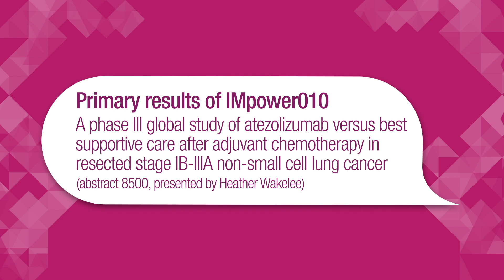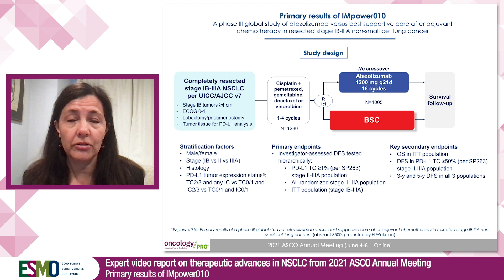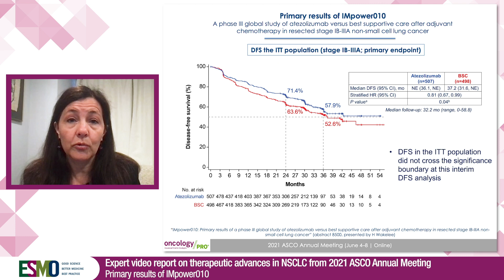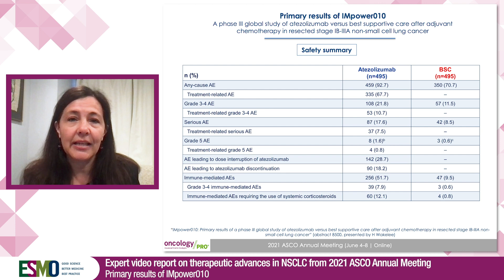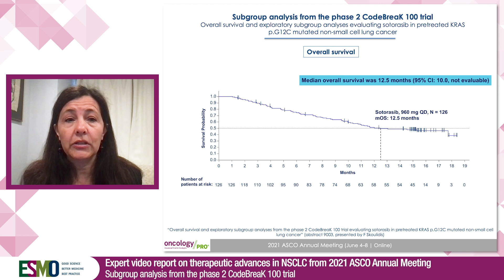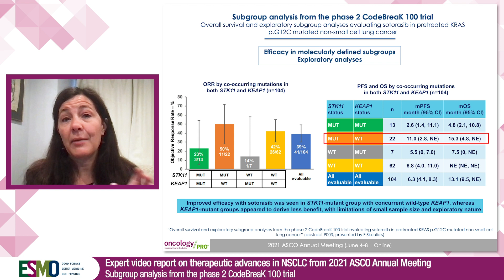Expert Video Report on therapeutic advances in NSCLC from 2021 ASCO Annual Meeting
Reporting from 2021 ASCO Annual Meeting, Heather Wakelee comments on promising results from IMPOWER 010 testing atezolizumab vs best standard of care after adjuvant chemotherapy for stage II NSCLC with tumour expressing PD-L1. She also reports the overall survival results and subgroup analysis from the CodeBreaK 100 trial evaluating sotorasib in pretreated KRAS G12C mutated NSCLC, as the drug has just been approved in the US.

This video was supported with an educational grant from Bayer, Daiichi Sankyo and Roche.
The selection of study results covered in this track is exclusively under the responsibility of ESMO and the speakers selected by ESMO.